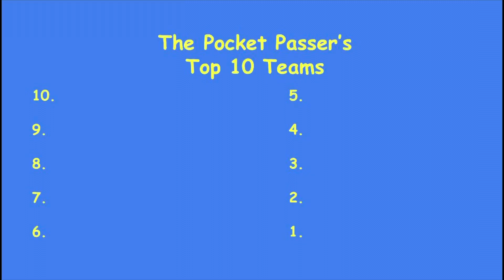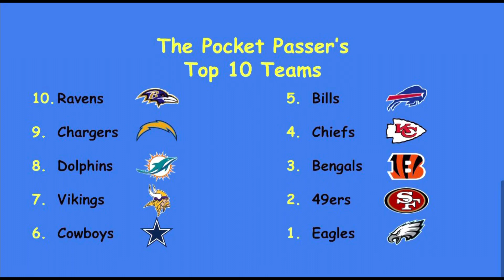The Pocket Passer Episode 26! My Top 10 NFL teams!